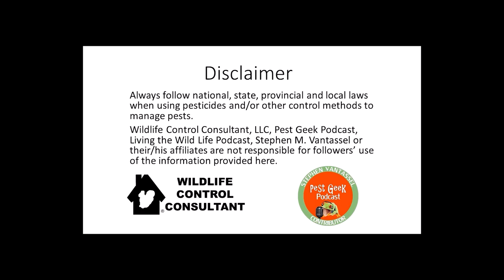Revolutionizing Pigeon Control: Ethical Solutions with Ovo Control's Eric Wolf | Living The Wildlife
Join Stephen Vantassel on another fascinating episode of the Living The Wildlife Podcast, a proud member of the Pest Geek Podcast family. In this week’s episode, Stephen sits down with an intriguing guest, Eric Wolf, CEO of Ovo Control. They dive into an innovative and humane approach to pigeon population control through a specialized birth control product.

Discover the unique journey of this product, from its roots in the poultry industry dating back to the 1950s to its current application in urban wildlife management. Eric shares his insights on the development of the active ingredient and its significant role in changing the landscape of pigeon control.

We also explore the rapid advancements in the poultry industry, discussing how these have influenced modern farming practices and the challenges faced in managing diseases in crowded environments.

Whether you're a professional in pest management or simply intrigued by wildlife control methods, this episode is packed with informative and thought-provoking discussions. Got comments, thoughts, or even criticisms?

Tune in for an enlightening conversation that navigates the ethical standards and innovative strategies in wildlife control today! 🕊️🔍🎙️

or elsewhere.

Be sure to read and follow the label directions for any product you use.